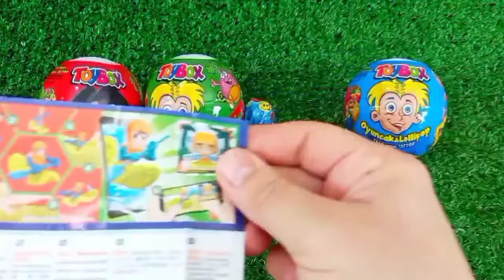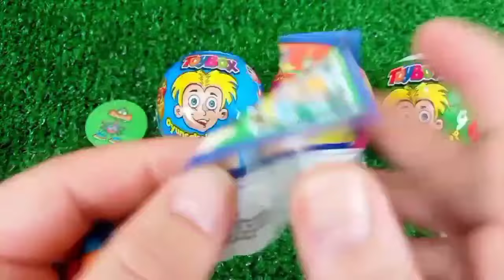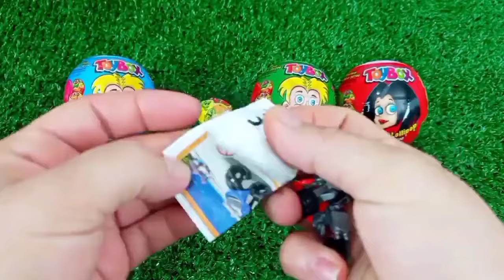Rainbow Satisfying Video | DIY How To Make Lollipop Candy Paw Patrol Fruits Cutting ASMR